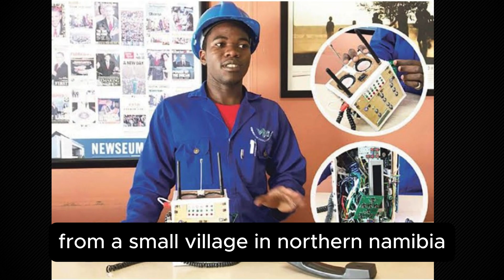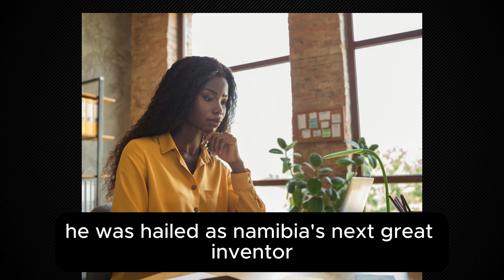19-Year-Old African Inventor Creates SIM-Free Phone Using Radio Waves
🌍 In the heart of Namibia, a 19-year-old student named Simon Petrus defied all odds and built a fully functional phone without a SIM card, airtime, or Wi-Fi — using scrap parts and pure ingenuity.

🔧 Powered by radio frequency, his invention can make free calls — challenging the global telecom status quo. In this powerful documentary-style video, we uncover the full story:

How he built it

What inspired him

Why he’s still struggling for support

And how his work could revolutionize rural communication in Africa

🇳🇦 Simon Petrus is more than an inventor — he's a symbol of untapped genius across the continent.